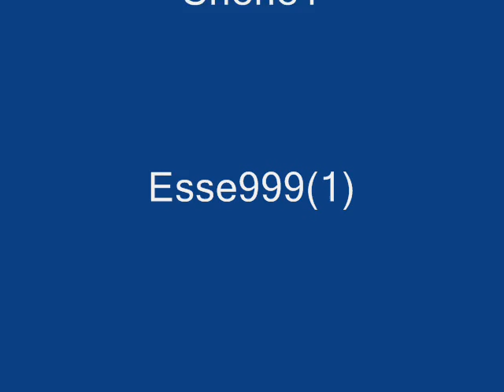Halo 3 Killing Sprees 3 Killionaire! - Invincible! -Easy!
READ DESCRIPTION !*!*!*!
This is my first video. i was wondering what was after overkills so i did this video to show people.
Well in this video there are
Killing Spree!

Killing Frenzy!

Running Riot!

Rampage!

Untouchable!

Invincible!

Double Kill!

Triple Kill!

Overkill!

Killtacular!

Killtrocity!

Killimanjaro!

Killtastrophe!

Killapocalypse!

Killionaire!

Shotgun Spree!

Open Season!

Sword Spree!

Slice 'N Dice!

YAY 10,000 VIEWS